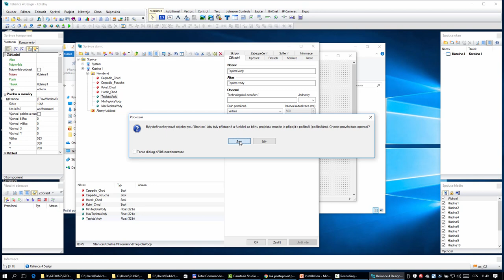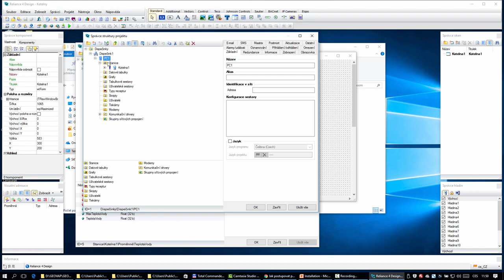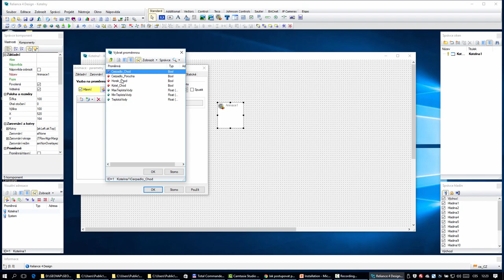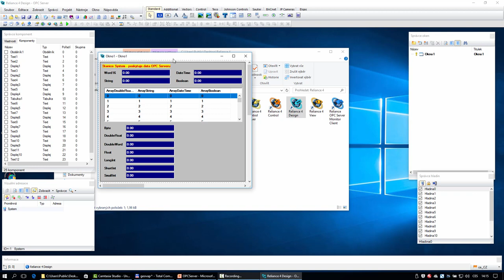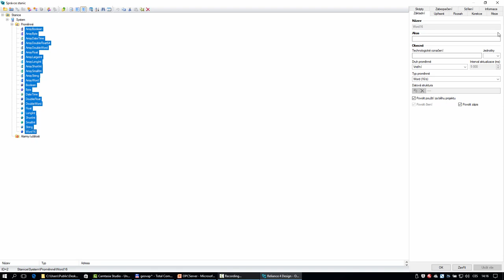Reliance SCADA – ukázka videozáznamu školení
Ukázka videozáznamu ze školení SCADA/HMI systému Reliance.